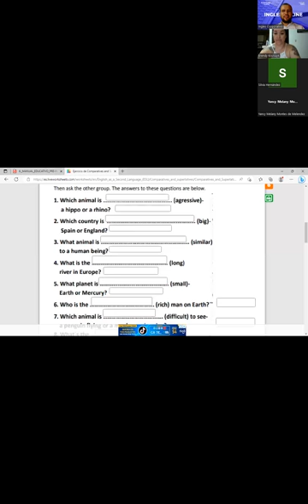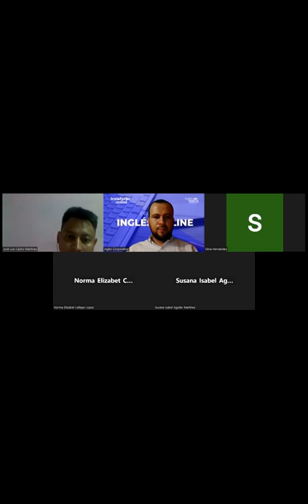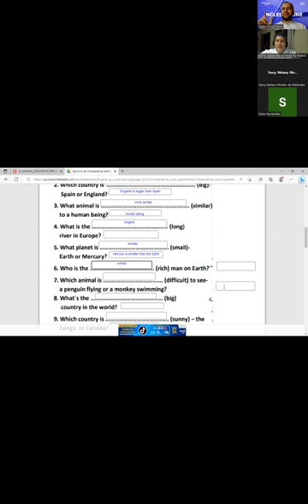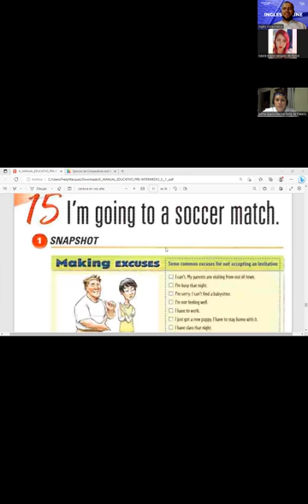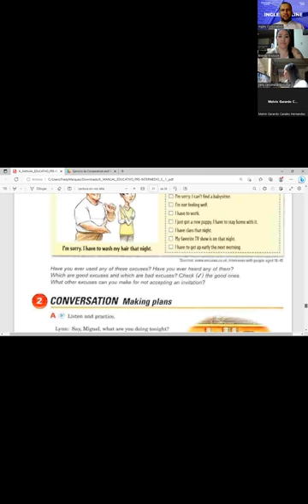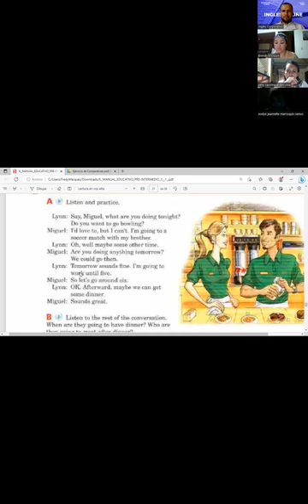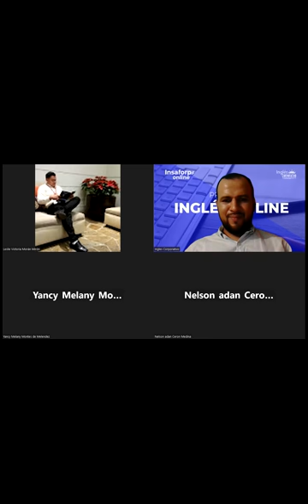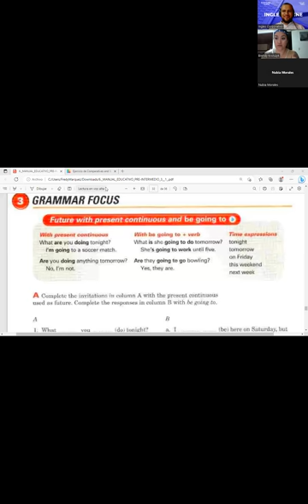SESIÓN 13-08/05/2023-PI3-02-8-9-PM-04-23-MÁRQUEZ-I'M GOING TO A SOCCER MATCH